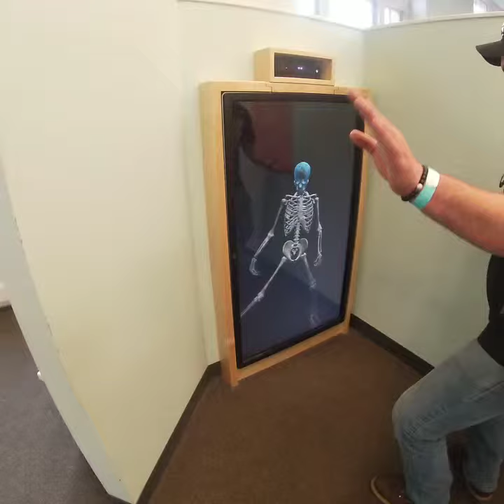Our first trip to COSI!